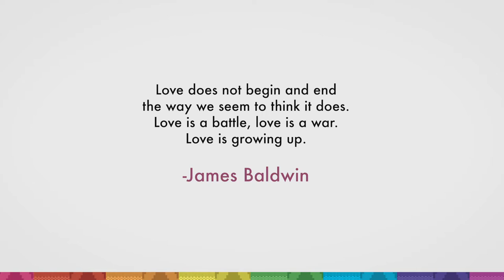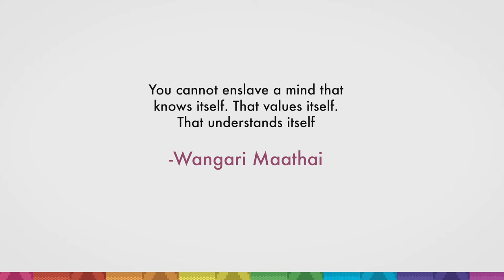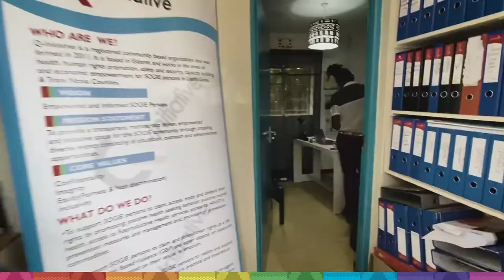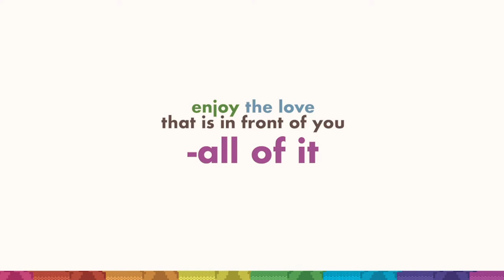'Courage and compassion' a short film by Festus Kisa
He is a Social Worker by training specializing in human rights, sexuality development, sexual reproductive health and rights, gender justice, violence prevention and response, HIV programming, mental health and wellness, and women’s empowerment.  Not only does his work focus on Lesbian, Gay, Bisexual, Transgender and Gender Non-Conforming youth, he also is passionate about involving men and boys to critically reflect on their role in challenging harmful gender norms and achieve gender equality. His work adopts intersectional feminist approaches, diverse partnerships for collective organizing, continuous systems strengthening and most importantly centering LGBTQ persons in advocacy work. He seats in the MenEngage Global Advocacy Working Group and SOGIE Learning Circle where he shares insights on how to advocate for gender equality and against homophobia and transphobia. He also seats in the Learning for Change Working group which is a learning space for SRHR actors in several countries across Europe, Africa, Asia and South America.